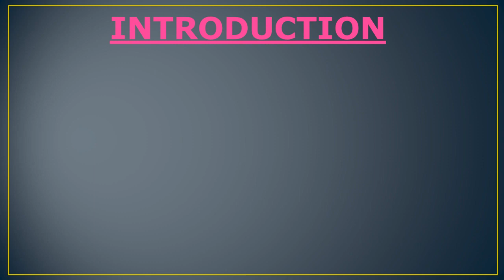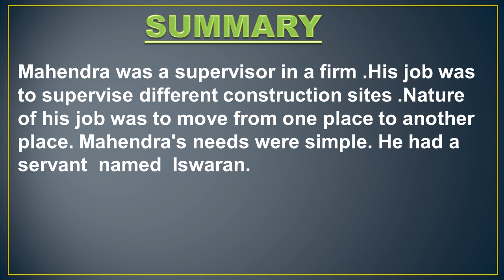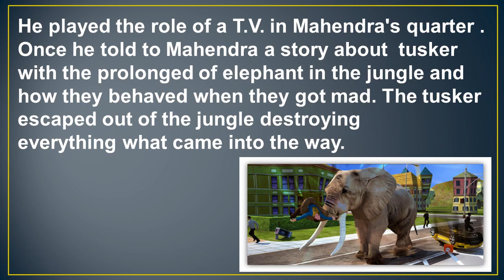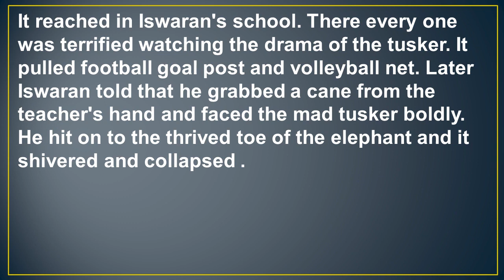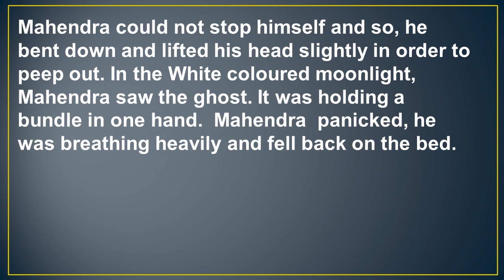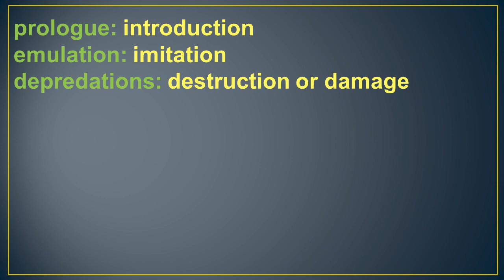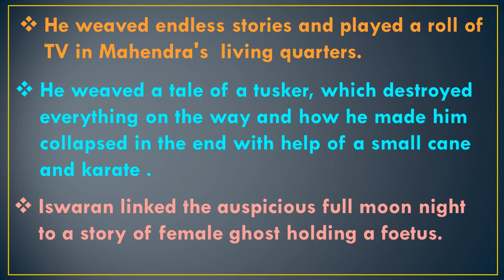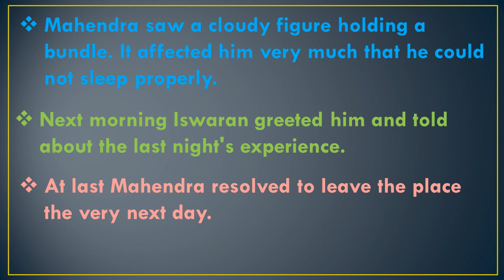Class 9, English, Ch-3, Lecture-1, (ISWARAN THE STORYTELER MOMENTS )